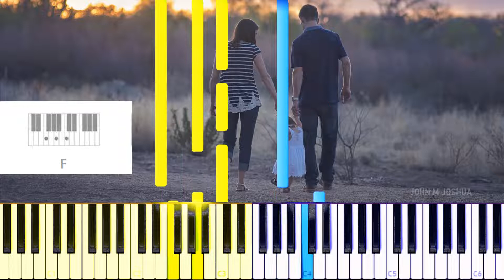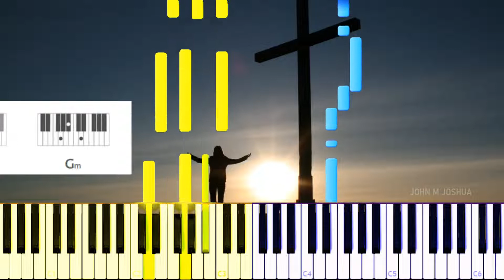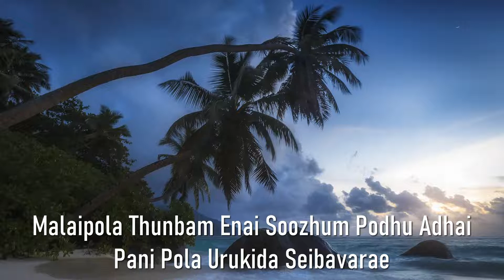Thai Pola Thetri | Instrumental Cover by John M Joshua [Synthesia + Chords]